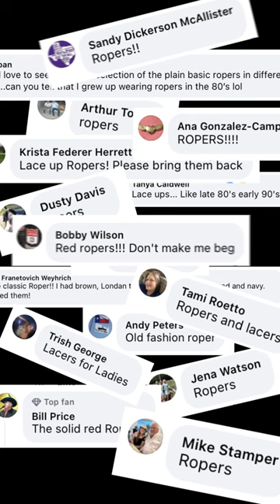Justin Boots Ropers are Back! Men's and Women's Roper Boots and Women's Roper Lace-up Boots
You asked, and we listened - ROPERS ARE BACK! 🤩

John Justin, Jr. originated the classic roper boot that revolutionized cowboy boots. Building on this legacy, the new roper boots retain the iconic features that made them a hit in the past while incorporating modernized comfort and a variety of color options.